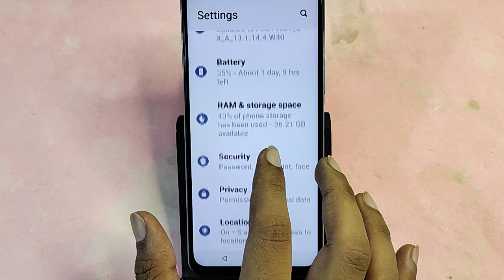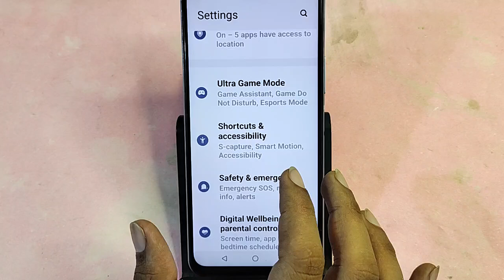Vivo Y58 5G me alarm Kaise band Karen, how to off alarm